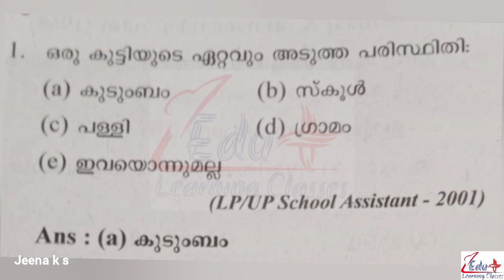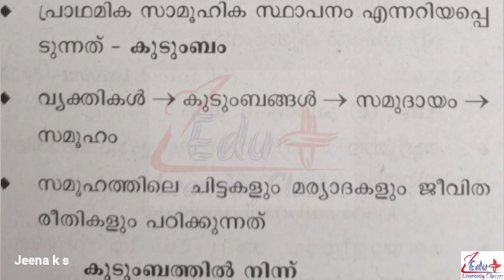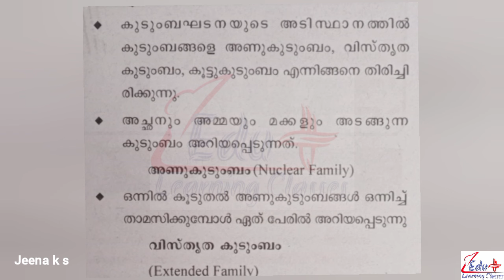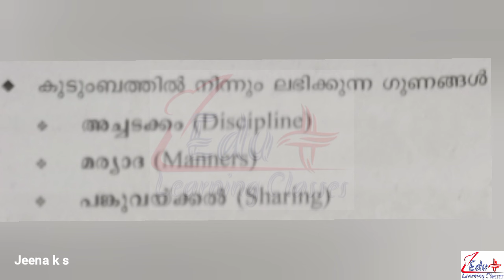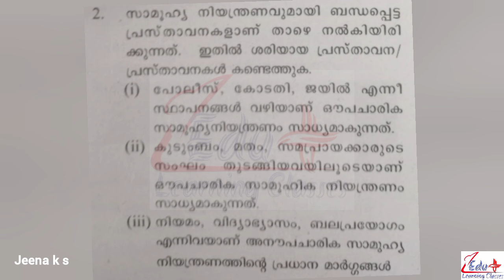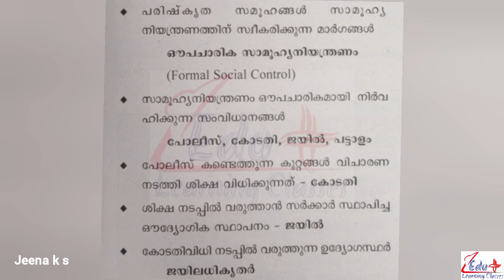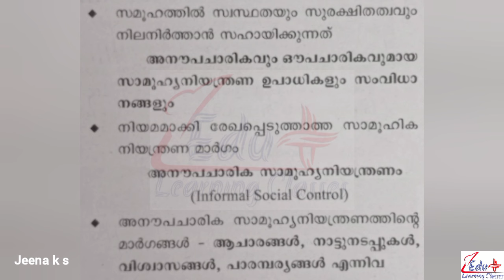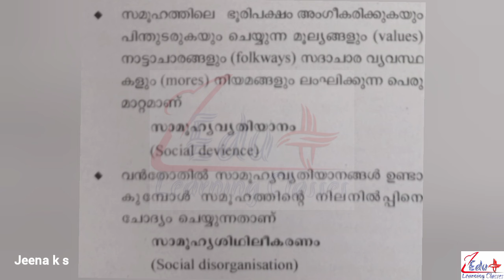Day8_LPUP 60 days challenge|സമൂഹശാസ്ത്രം_കുടുംബം, സമൂഹീകരണം